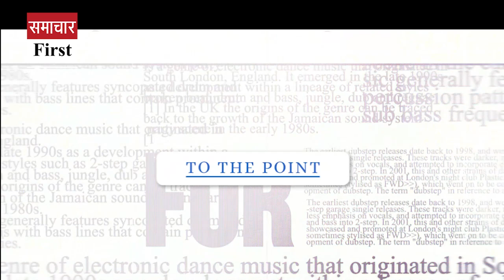Radha Ashtami 2024: आज है राधा अष्टमी, जानें शुभ मुहूर्त